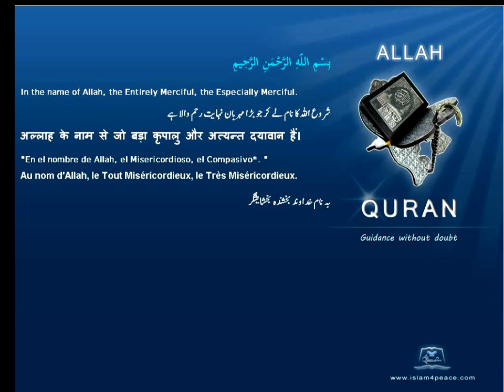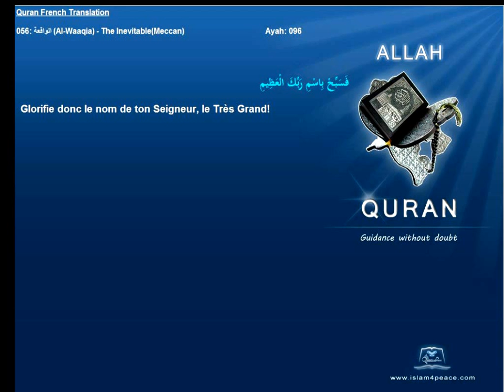Quran French Translation with Arabic 056 الواقعة Al Waaqia The InevitableMeccanIslam4peace com